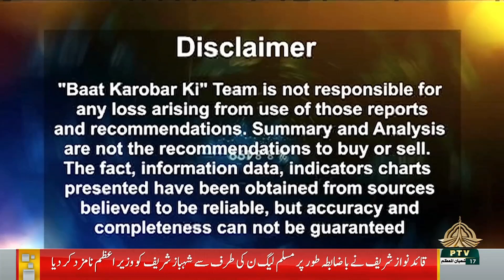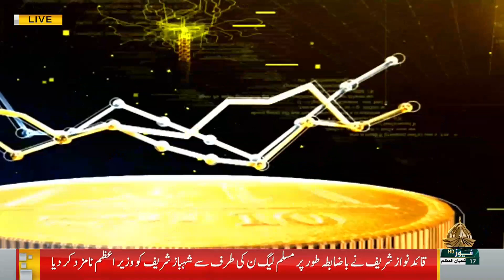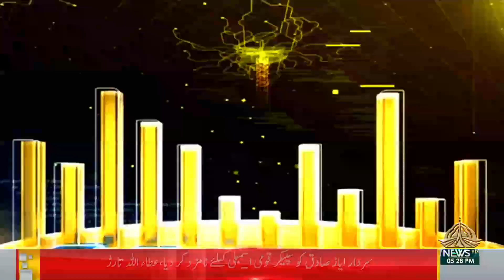BAAT KAROBAR KI - 28-02-2024